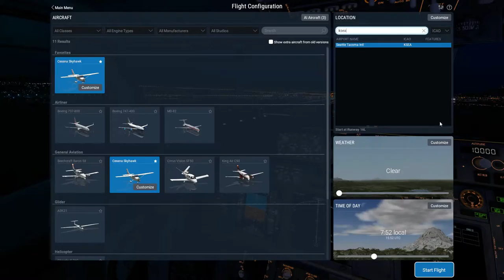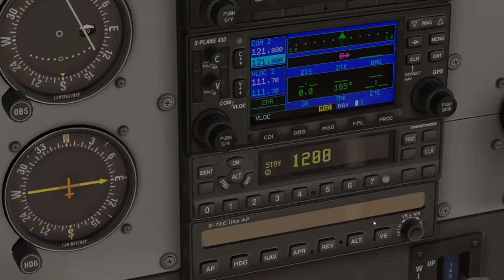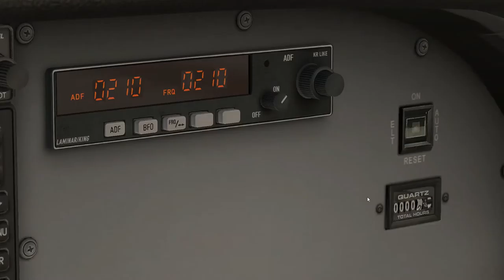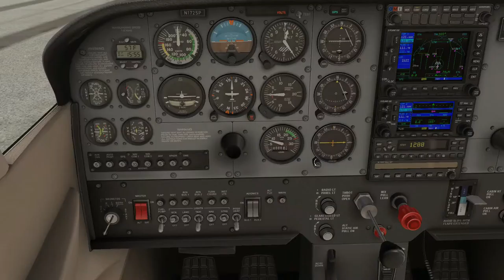Flying in a beautiful Cessna 172SP [X-Plane 11 demo]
Very promising simulator in the name of X-Plane 11.
Here we are with the Cessna 172SP sight-seeing.

PC Specs :
►Asus H170 Plus D3
►Intel I5-6600
►MSI GTX 960 4Go
►HyperX FURY Black 4x4Go